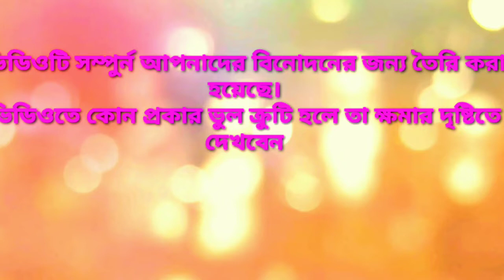BARISHAL GAME MASTER LOVE STORY